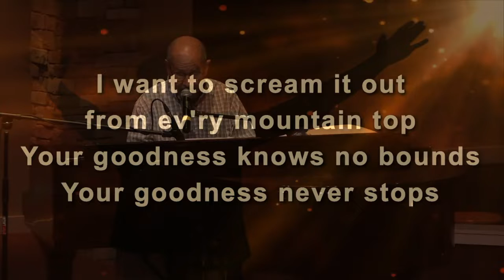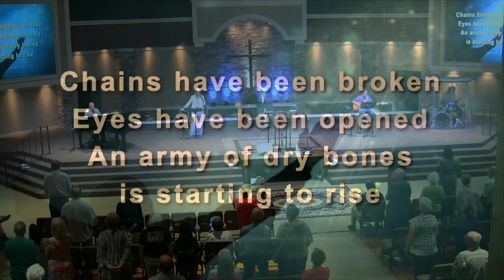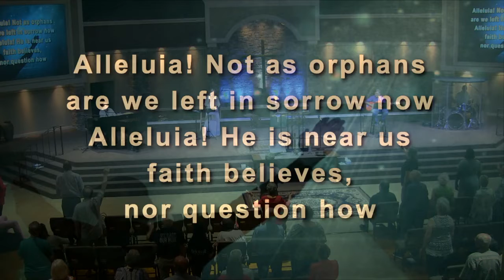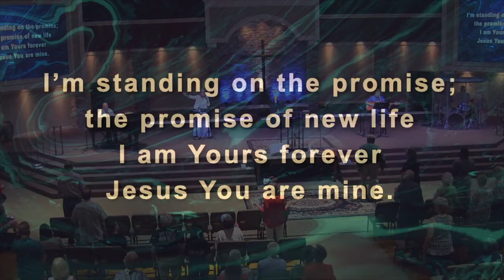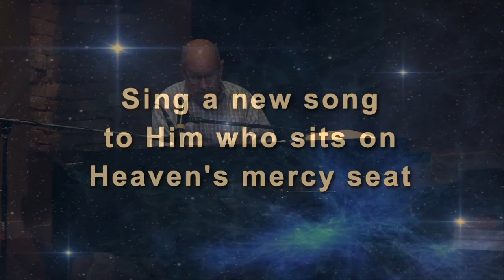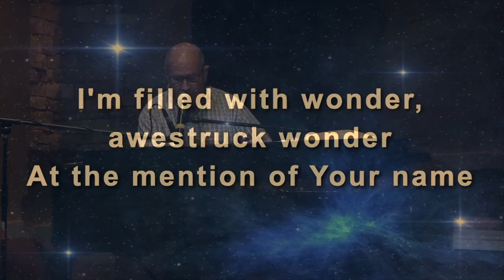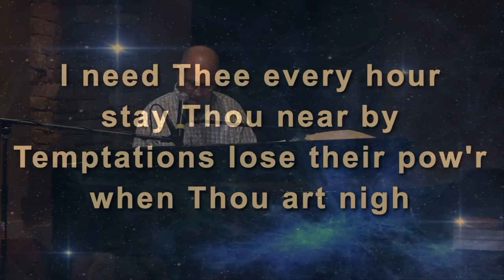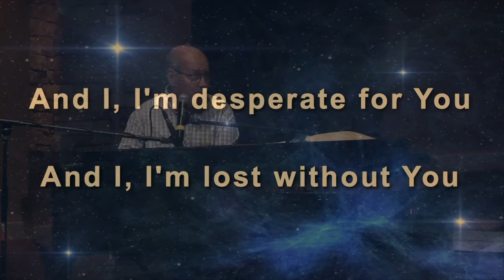July 17, 2022-Aldersgate Church "Our Credo: The Crux of Our Faith - Part 5" - Acts 4: 1-31 -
July 17, 2022 - "Our Credo: The Crux of Our Faith - Part 5" - Acts 4: 1-31 - Pastor Mario R. Parga